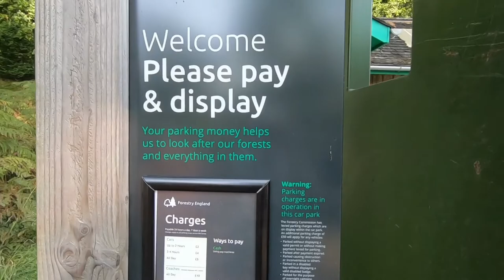Platesti o data si faci GRATAR TOT ANUL ✅ Parc De Gratare in Anglia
O zona de picnic in W-SW Angliei, o iesire in natura si ce facilitati sunt oferite, intr-un parc de gratre.
 Multumim 🙏😉